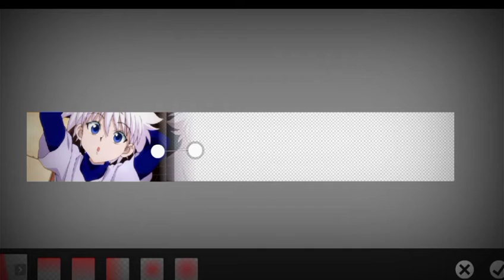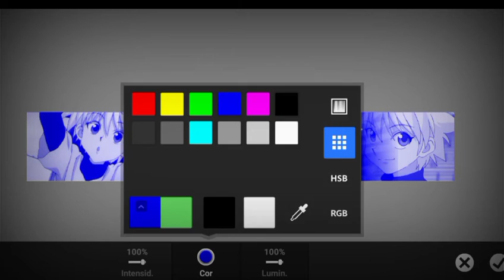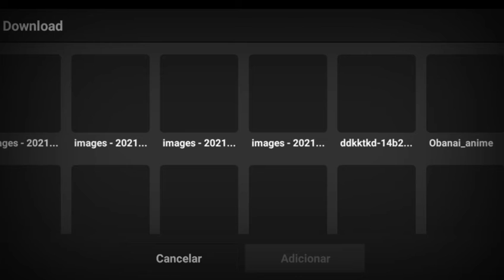SPEED ART BANNER V3 FOR @KNZ//FAÇO BANNERS GRÁTIS//PEDIDOS ON